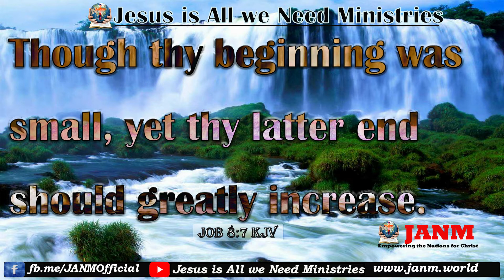Your End Should Greatly Increase | Savior | Bread of Life | JanmOfficial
Your End Should Greatly Increase. Savior. Bread of Life For I know the plans I have for you, declares the Lord, 'plans to prosper you and not to harm you, plans to give you a hope and a future. Blessed shall be the fruit of the body, and the fruit of thy ground, and the fruit of thy cattle, the increase of thy kine, and the flocks of thy sheep.

Join us every Saturday for English and every Sunday for Telugu Physical Service 👇